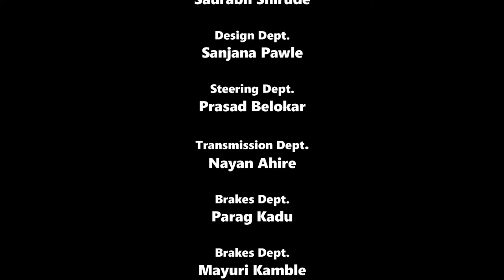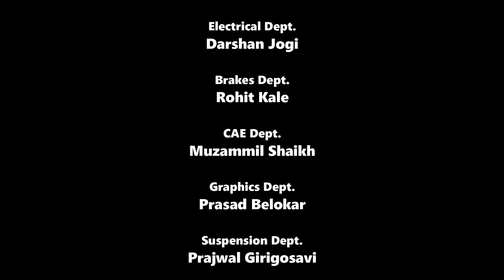Stallion Efficycle Ipg simulations 4.0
Sae Efficycle 12 Season
Stallion Efficycle 4.0 Ipg Demo simulations
sae Efficycle

*Go Stallion!*
*Stallion Efficycle*🏎️